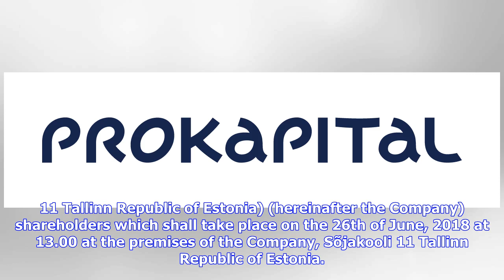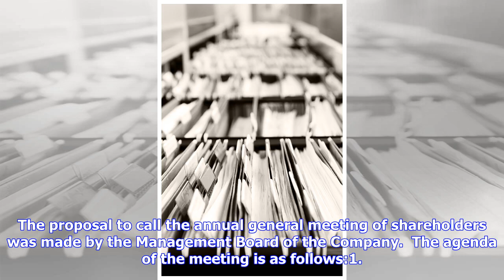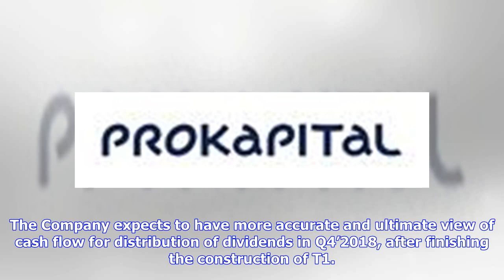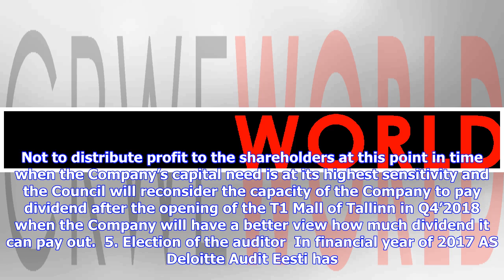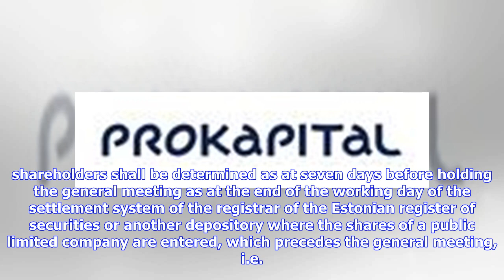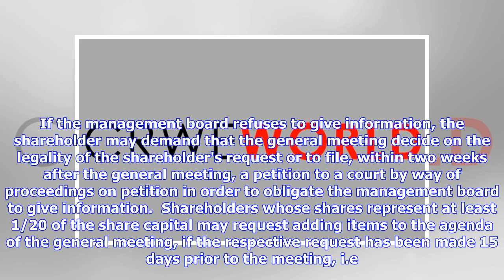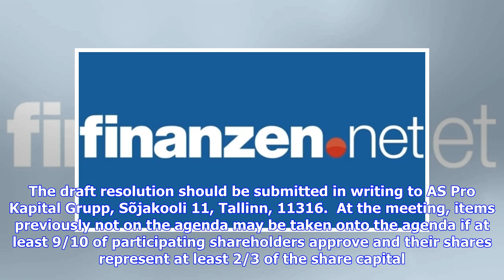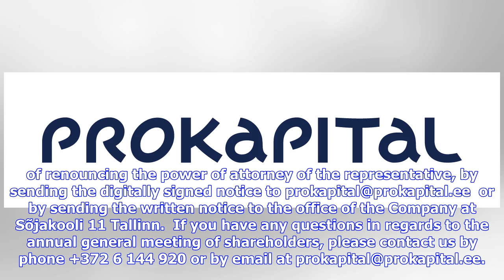Breaking News | Notice of Calling the Annual General Meeting of AS Pro Kapital Grupp Shareholders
| Source: Pro Kapital Grupp Dear shareholder of AS Pro Kapital Grupp, We announce that the Management Board is calling for the annual general meeting of AS Pro Kapital Grupp (registration code 10278802, located at Sõjakooli 11 Tallinn Republic of Estonia) (hereinafter the Company) shareholders which shall take place on the 26th of June, 2018 at 13.00 at the premises of the Company, Sõjakooli 11 Tallinn Republic of Estonia. Registration of the shareholders for the meeting shall start on the 26th ...